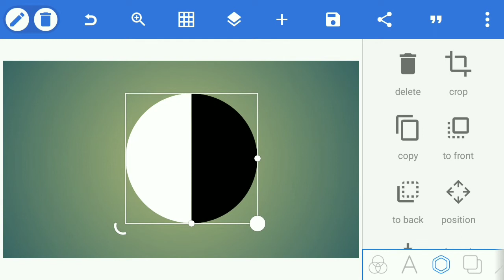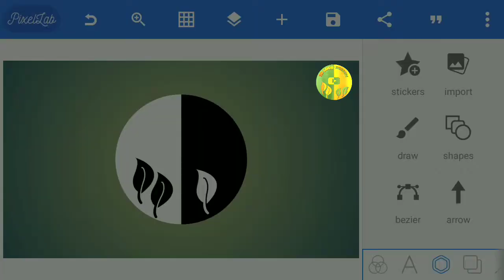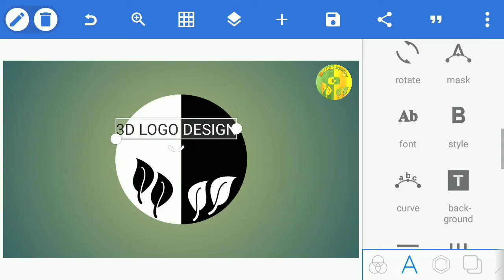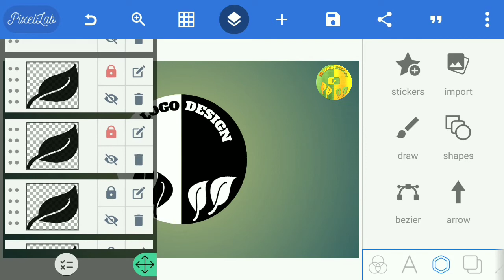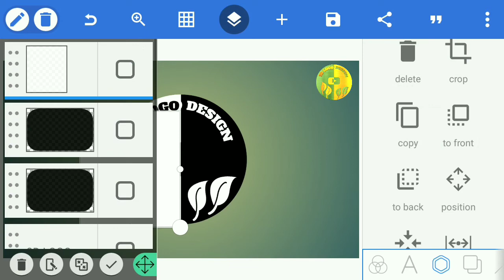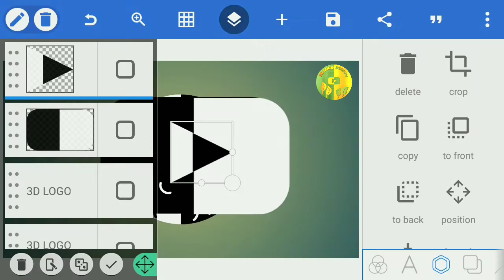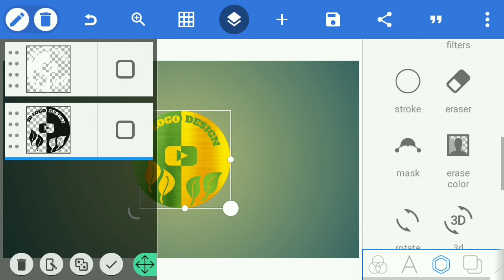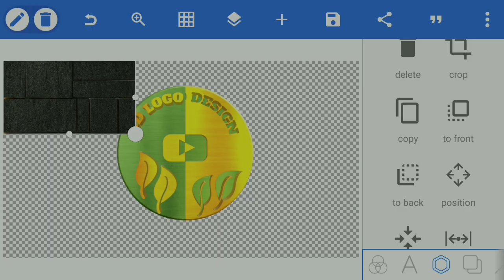How To Make 3D Logo Design । in Pixellab Hindi Urdu Tutorial ।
How To Make 3D Logo Design । in Pixellab Hindi Urdu Tutorial । ‎@casetoo  ‎@Trust Full Gyan

3D Logo Design in Pixellab Hindi Tutorial,
3d logo, logo design in pixellab, how to make logo in android phones, pixellab tutorial urdu hindi, pixellab editing a logo, editing pixellab tutorial, design a professional logo,3d logo design,logo design

I wont To show you in this video how to create a professional 3d logo design in Pixellab editing Apk Tutorial in hindi and urdu please till the end video if you understand video please subscribe and like and share vide Thanks.

SALAM NAMASTE SASRIYACAAL FIRSE 1 NAYE VIDEO KE SAAT MAI HAR VIDEO MAI BAHUT MEHNAT KARTA HOO AGAR KOYEE